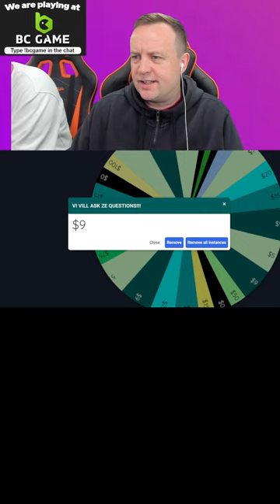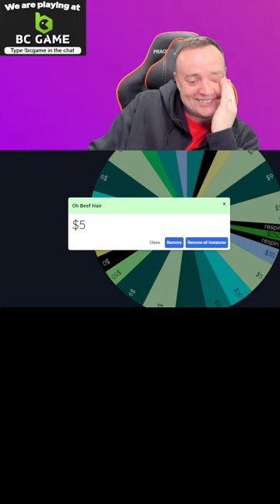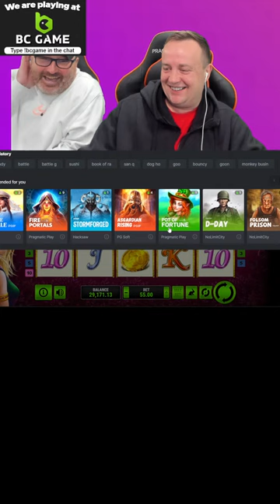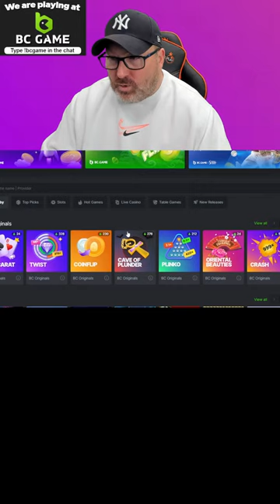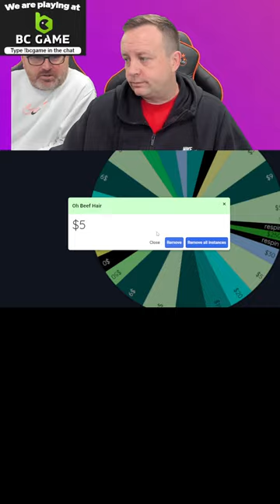LETS PLAY SLOTS VERTICAL MODE!!!!!!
18+. Gamble Responsibly. T&C’s apply. If gambling has become an issue, please visit GAMSTOP